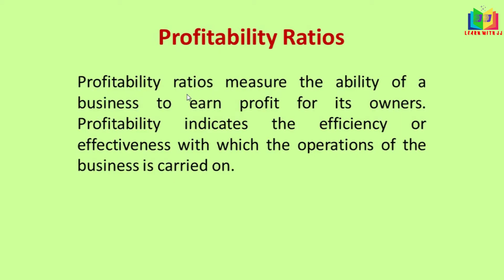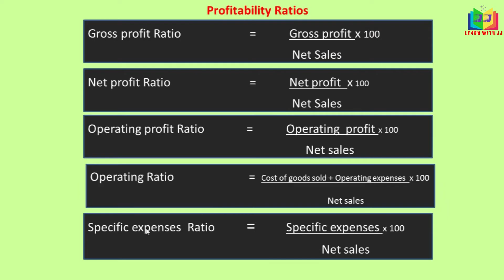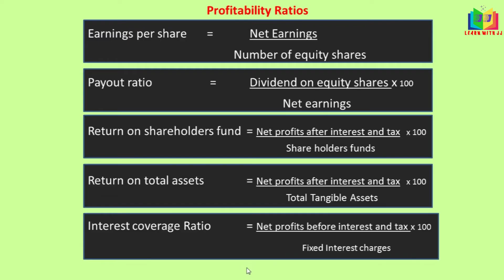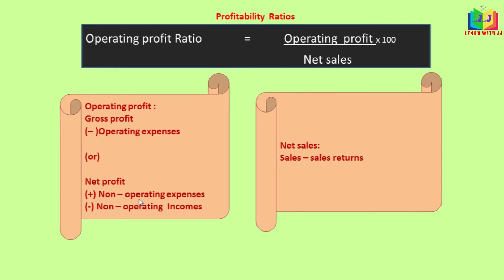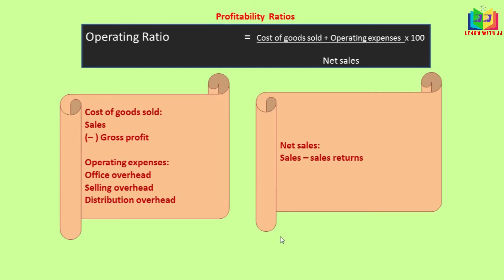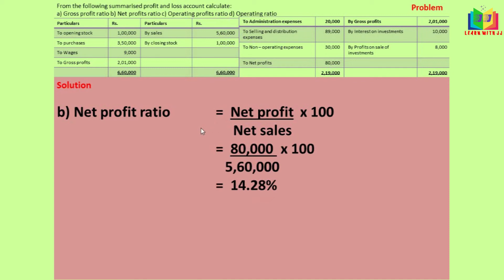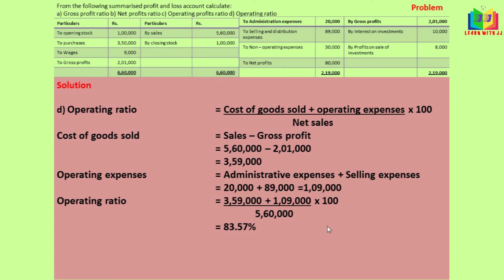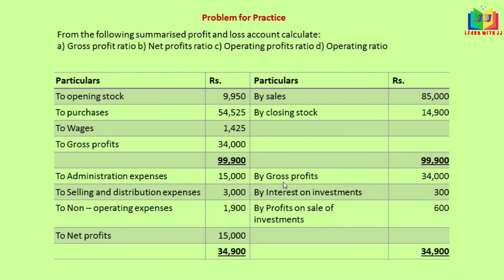Profitability Ratios | # Ratio Analysis | in Tamil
This is the video about computation of profitability ratios which is one of the classification of ratios. In this video we will see the meaning of profitability ratio and the formula used to compute this ratios. I have explained one half of the profitability ratio. The another part we will see in the next video. I have explained the formulae very clearly. Surely it will help you to understand very easily. I have solved a problem for your understanding. I have also given you a small problem for you practice.